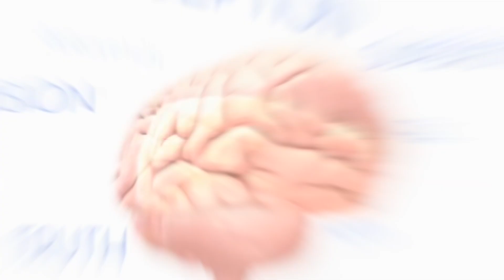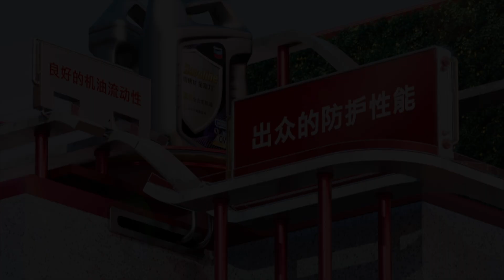Joe Murray Voice Artist Show Reel 2024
Best of montage of TV commercials voiced by Joe Murray